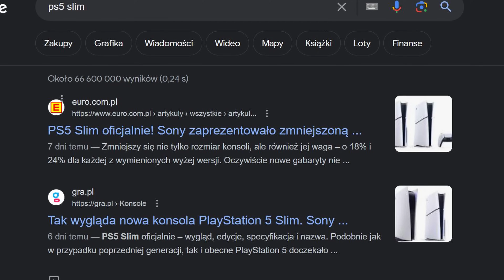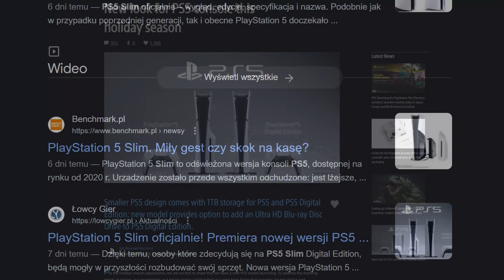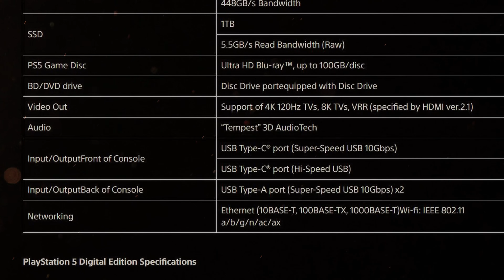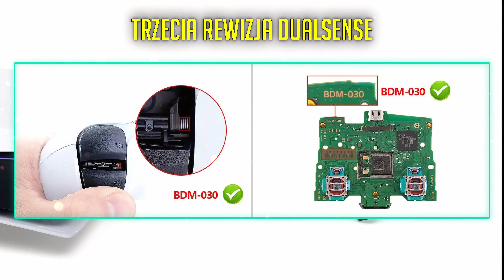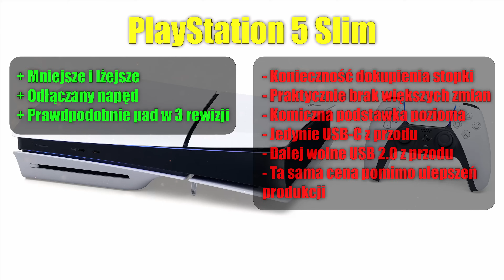Nowe PlayStation 5 Slim to PORAŻKA? — Sprawdzam najnowszy model!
Jeżeli macie jakieś pytania, to zapraszam Was serdecznie do komentowania materiału — czytam i odpowiadam na każdy komentarz, głos widzów jest dla mnie bardzo ważny. 😉

Zapraszam serdecznie na fanpage Lupy Godlajka 💖, gdzie znajdziecie nie tylko filmy, ale także konkursy czy giveawaye

📑 Rozdziały:
00:00 | Wprowadzenie
01:18 | Design "nowego" modelu
03:46 | Odłączany napęd
06:36 | Płatna podstawka
08:53 | USB nowsze, ale też gorsze
11:35 | WiFi po staremu
12:32 | "Nowy" kontroler
13:09 | Cena
14:31 | Podsumowanie

- Thanks for images and emojis from Freepik and Vecteezy